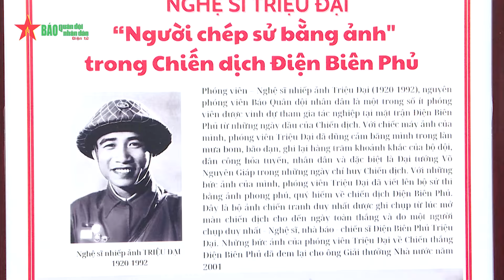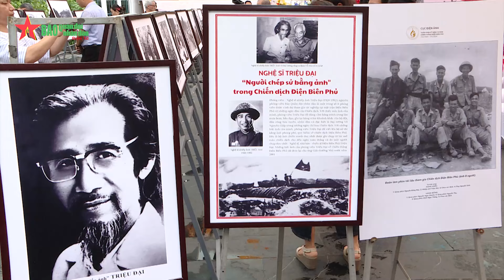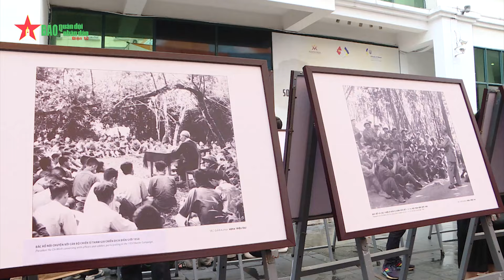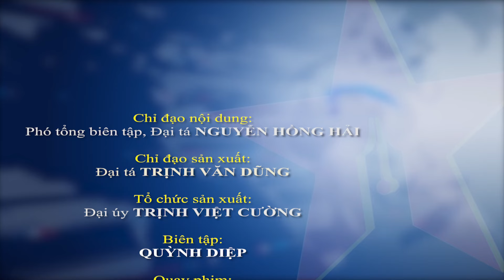Nghệ sĩ nhiếp ảnh Triệu Đại – Người lưu giữ bản anh hùng ca bằng ảnh về Điện Biên Phủ - Báo QĐND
Báo QĐND - Hàng nghìn bức ảnh chiến dịch Điện Biên Phủ của nghệ sĩ nhiếp ảnh Triệu Đại là một tập biên niên sử bằng ảnh rất có giá trị cho các thế hệ mai sau. 70 bức ảnh tương ứng với 70 năm Chiến thắng Điện Biên Phủ hiện được trưng bày tại triển lãm “Nghệ sĩ nhiếp ảnh Triệu Đại – Bản anh hùng ca bằng ảnh về Điện Biên Phủ” tại Bảo tàng Phụ nữ Việt Nam, Hà Nội.